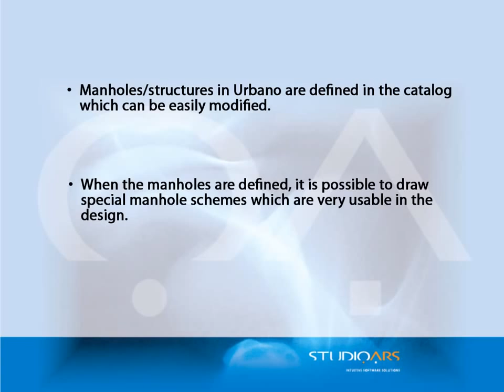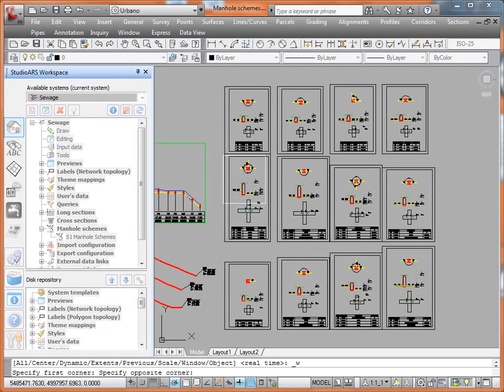StudioARS Urbano 7 Structure manhole schematics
Manholes/structures in Urbano are defined in the catalog which can be easily modified. When the manholes are defined, it is possible to draw special manhole schemas which are very usable in design.